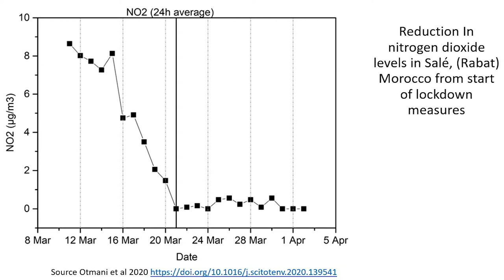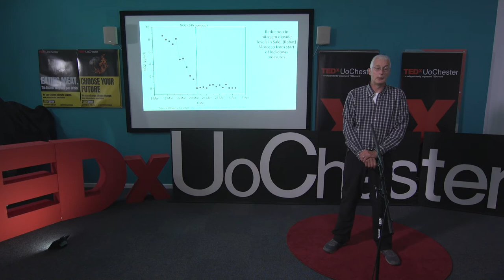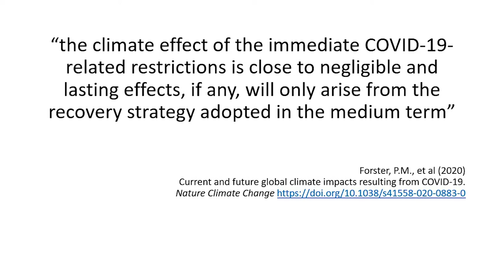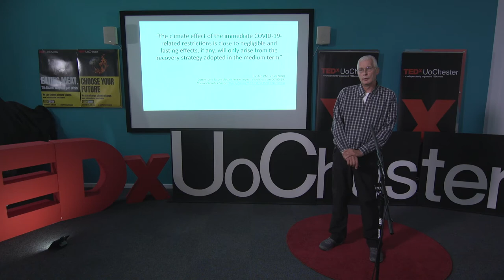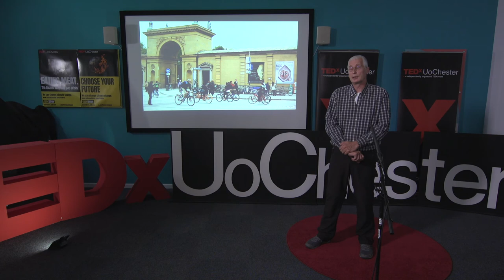Cycling for Sustainability: Transport and the climate crisis | Peter Cox | TEDxUoChester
Professor Peter Cox’s research covers a range of studies on the sociology of cycling and cycle activism. He also contributes to the delivery of the Politics programme at the University, as well as continuing to work on the problems of sustainable mobility, active travel and its importance for social justice, in which capacity he contributes to a number of international networks. Prior to re-entering academia, I ran my own cycle business and was involved in a range of cycle campaigning and community organising projects, particularly linked with issues of social and environmental sustainability. My doctoral thesis (Liverpool, 2002) explored the links between Gandhian theory and practice, post-development and the political ecology of sustainability.

Since then I have taught in the Faculty of Social Science at the University of Chester specialising in the area of social change and sustainability and the impacts and processes of globalisation.

My research covers a range of studies on the sociology of cycling and cycle activism. I also contribute to the delivery of the Politics programme as well as continuing to work on the problems of sustainable mobility, active travel and its importance for social justice in which capacity I contribute to a number of international networks. This talk was given at a TEDx event using the TED conference format but independently organized by a local community.